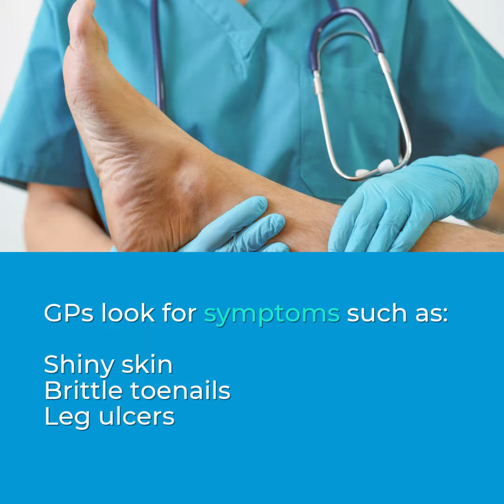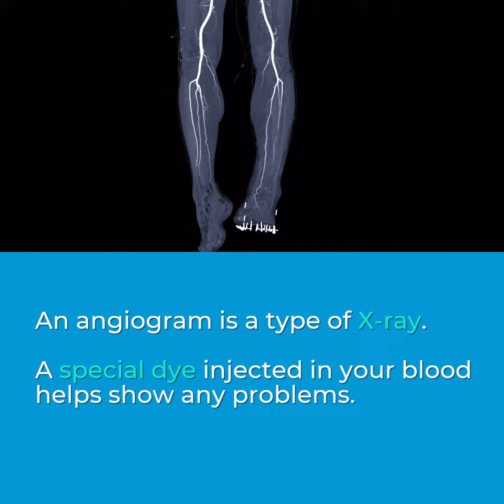4 Tests to Diagnose PAD (Peripheral Artery Disease)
Discover four common tests healthcare providers use to diagnose Peripheral Artery Disease (PAD), what the tests are, and what you can expect.

We encourage you to learn more about PAD from the NHS, the American Heart Association, or the European Society of Cardiology (ESC).